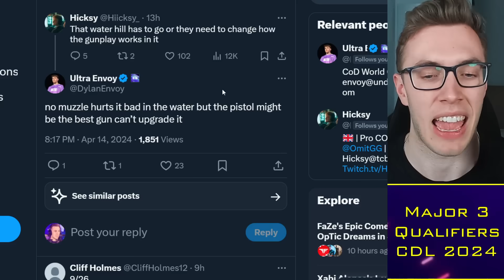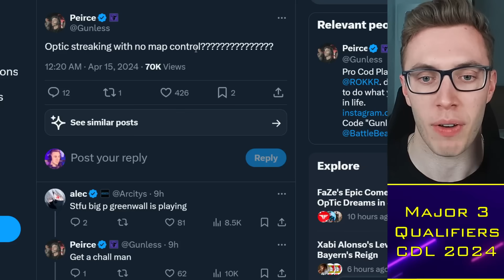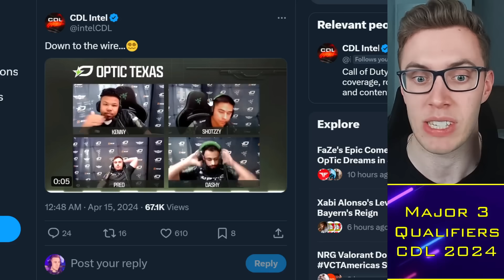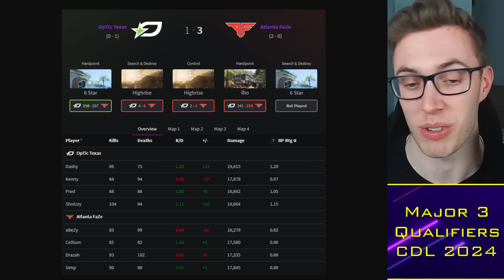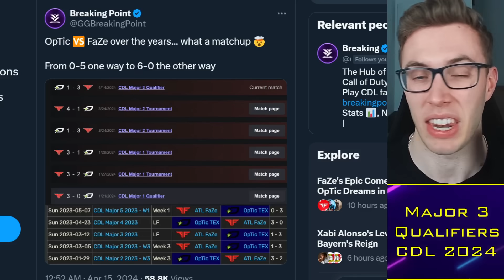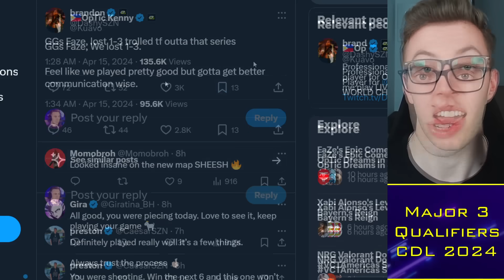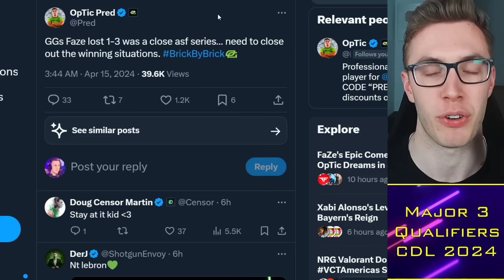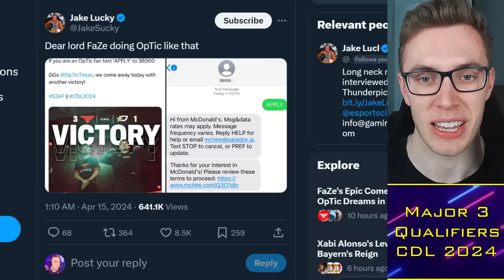Pred RESPONDS to OpTic vs FaZe: No Excuses for Scam?! 😳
00:00 Alright guys
00:30 6Star HP
02:00 OpTic vs FaZe
08:00 Pred Response

TacticalRab, Tactical Rab, CoD Esports News, CDL Competitive, Pred RESPONDS to OpTic vs FaZe: No Excuses for Scam?! 😳

CDL 2024 Teams:
Atlanta FaZe: aBeZy / Simp / Cellium / Drazah ✅
New York Subliners: Kismet / HyDra / Sib / Skyz ✅
OpTic Texas: Shotzzy / Dashy / Pred / Kenny ✅
Toronto Ultra: CleanX / Envoy / Scrappy / Insight ✅
Boston Breach: Snoopy / SlasheR / Priestahh / Asim ✅
Miami Heretics: Vikul / MettalZ / ErikBooM / Lucky / (JurNii) ✅
LA Thieves: Nastie / Afro / Ghosty / Kremp / (JoeDeceives)✅
Seattle Surge: Huke / Abuzah / Breszy / Arcitys / (Rambo) ✅
Minnesota Rokkr: Accuracy / Owakening / Vivid / Lynz ✅
LA Guerrillas: Diamondcon / Assault / Estreal / Fame ✅
Vegas Legion: Attach / Purj / Gio / Nero ✅
London Royal Ravens: Clayster / FeLony / Gwinn / TJHaLy✅